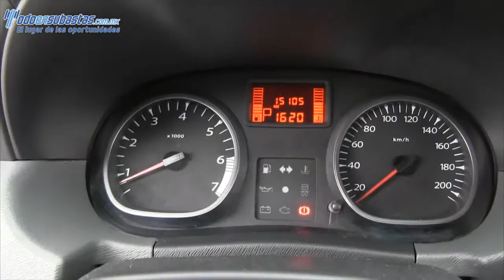Renault / Duster / 2014